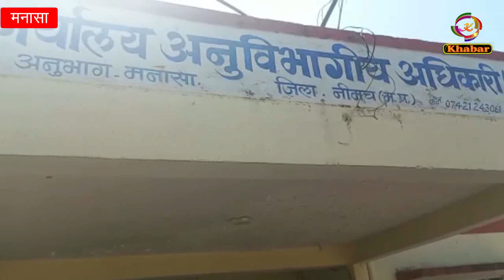आरोपी को पकड़ने पहुंची पुलिस पर हमला, महिलाओं का आरोप पुलिस ने की अभद्रता